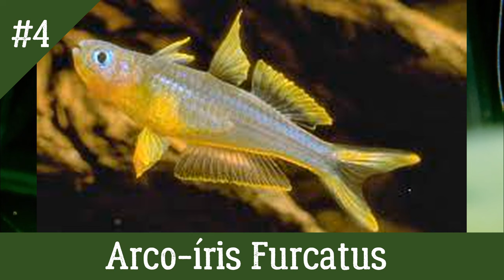🔴PEIXES PARA AQUÁRIO DE 30 LITROS |Mr. Betta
🐠 NOSSAS REDES SOCIAS:
Inst@: @canal.mr.betta

🐠 NOSSOS PARCEIROS:
🌿Induspharma:
Inst@: induspharma

🌿Base Flora:
Inst@: base_flora